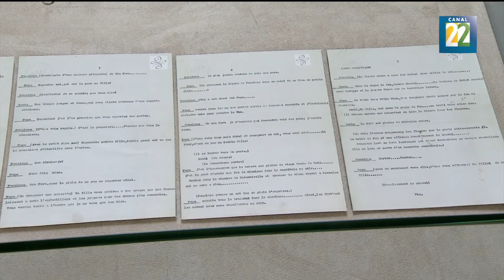La Biblioteca México celebra el centenario de Leonora Carrington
Para mostrar las múltiples facetas de Leonora Carrington, la Biblioteca México ubicada en la ciudadela prepara varias actividades. Por Alberto Aranda.